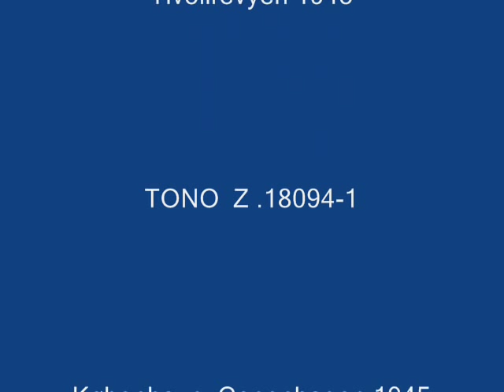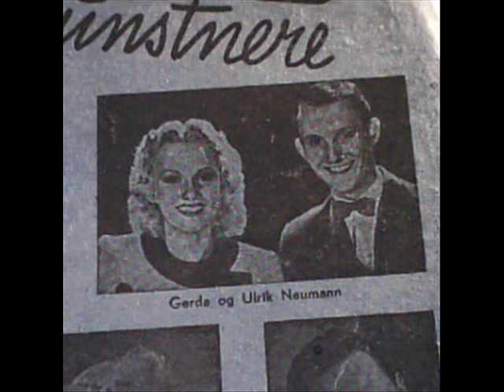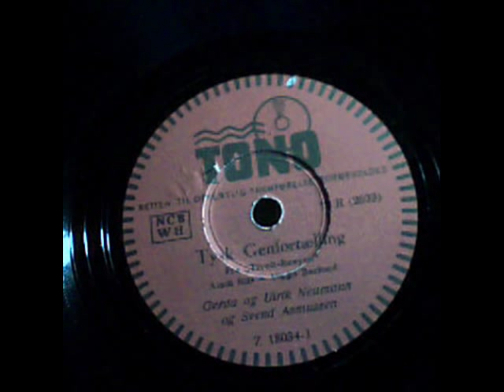Tysk Genfortælling Gerda, Ulrik Neumann og Svend Asmussen 1945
Tysk Genfortælling. ( German Retelling ). Gerda og Ulrik Neumann og Svend Asmussen. Tivolirevyen 1945. København, Copenhagen Summer 1945.

Denmark was liberated  on May 5th 1945. The next morning this funny poem was to be printed in a Danish newspaper., written by the Danish poet Viggo Barfoed, who used the pseudonymous "Ærbødigst" ( "Yours Sincerly") during his daily comments for ca. 50 years. At the Liberation in early May 1945, it was the very same time the Danish heigh school students were going to their examinations. Viggo Barfoed imagined how one of the retellings in the German subject might look like. Everybody in Denmark was screaming reading this poem. Two months later in the summer revue in Tivoli, Copenhagen, it was performed by the Danish jazz and revue entertainment trio of Gerda ( 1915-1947 ) and Ulrik Neumann ( 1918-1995) and Svend Asmussen ( Born 1916). This song became one of the greatest hits of this talented trio, and is still remembered as one of their very best master pieces during the period 1943-47 when they were performing.

Here is the poem of "Ærbødigst from may 6th 1945, written in a funny and comical mix between the Danish and German languages. please, enjoy!

 Dagens Ærbødigst

                                            Søndag 6. maj 1945:
            De vordende studenter skal i morgen skrive - tysk genfortælling. På mirakuløs måde er vi kommet i besiddelse af en besvarelse

            Es war einmal ein Bösewicht
            mit ein sympatisches Gesicht,
            mit Knurrhaar unter seine Nase,
            som hat gezittert in Ekstase.
            Før han blev til das grosse Tier
            war er ein kleiner Tapetzier,
            der tapezierte Speisezimmer
            (das hätte er nur sollen immer)
                        Men noget stort er wolte sein,
                        - der kleine Tapetziererlein -
                        Det blev han, for han var jo fleissig,
                        in Neunzehnhundreddreiunddreissig.
            Er brüllte so im Sportspalast,
            at alle trommehinder brast.
            Denn wenn er sprach zu seinen Nazi,
            dann war er morderlig kurasig.
            Bald war er Führer ikke blot,
            men grösser als der liebe Gott.
            Und alle seine Volksgenossen
            han sendte mutig ud zu slaassen.
                        Und ging es gut, dann war er kæk.
                        Men ging es schlecht, saa blev han frech
                        und mehr hysterisch als der Kaiser,
                        - denn Wilhelm war kein Teppichbeisser -
            Er wollte nehmen Stalingrad!
            Det blev ein traurig Resultat.
            Er wollte England ausradieren.
            (Er hätte sollen tapetzieren)
            Zuletzt kam Adolf nach Berlin,
            wo Sjukow wollte grüssen ihn,
            und dann hat er den Kopf verloren
            - og saa gik Adolf under jorden.
            Herr Göbbels fik ein lang Gesicht:
            -Ach warum spricht der Führer nicht?
            Zwölf  Uhr slog da omsider klokken.
            Er sprach - er spræk - er ist gesprokken!